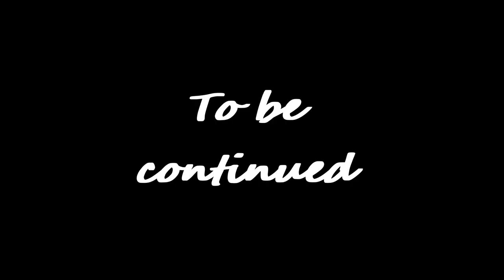Itto did something good...for once Genshin Impact Archon Quests CH 3 07